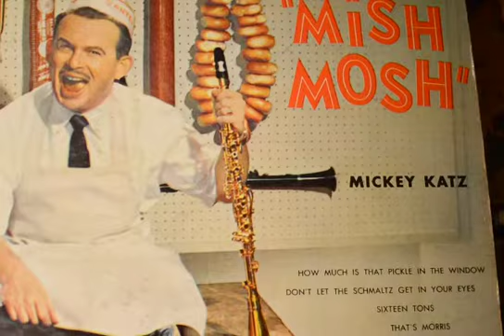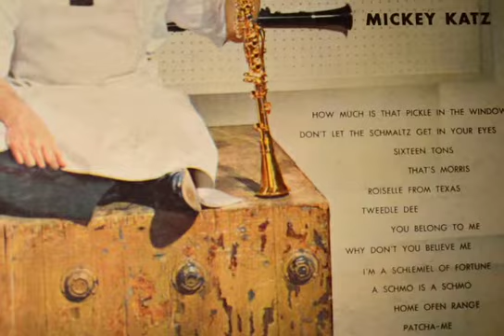MICKEY KATZ - You Belong to Me